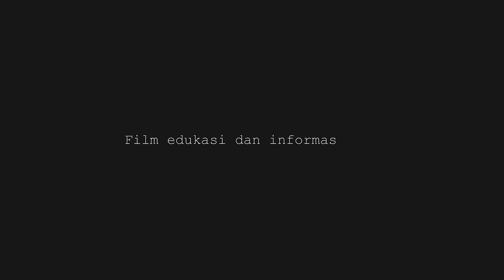Ini Cuplikan Cerita Yang mengisahkan Tentang Sebuah PENYESALAN ... (Official Movie Trailers)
Official Movie Trailer Penyesalan ...

Official Chanel YouTube Creator Film Daerah, Konten Komedi, Vodcast - Vloge dan Official Music Video Original Song By. Romansyah Sabania